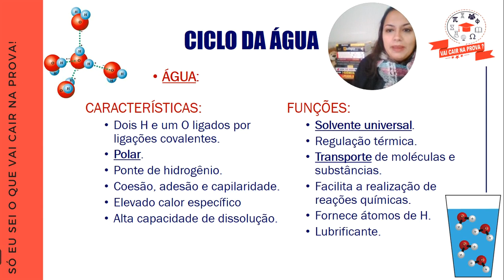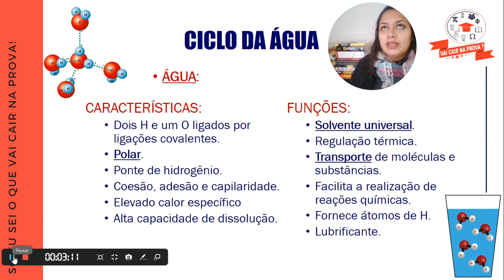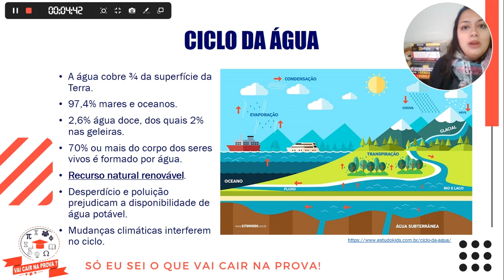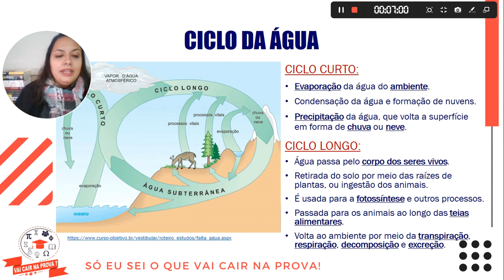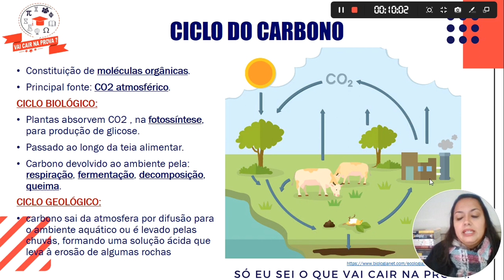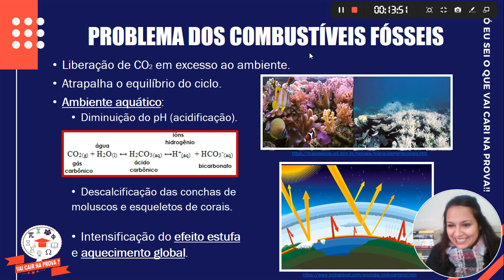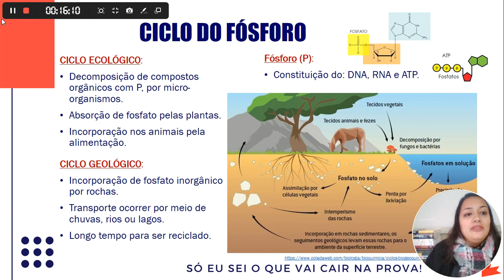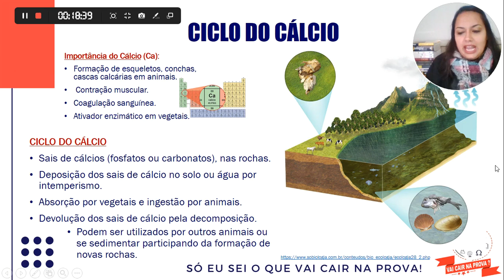05/06/2020 - Aula 06 - Biologia B - Conteúdo - Prof. Isadora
05/06/2020 - Aula 06 - Biologia B - Conteúdo - Prof. Isadora